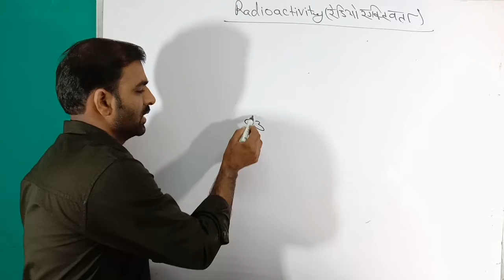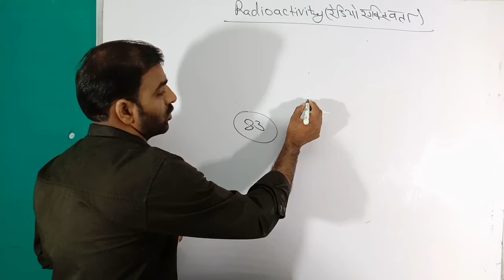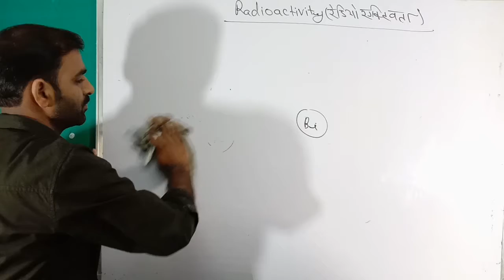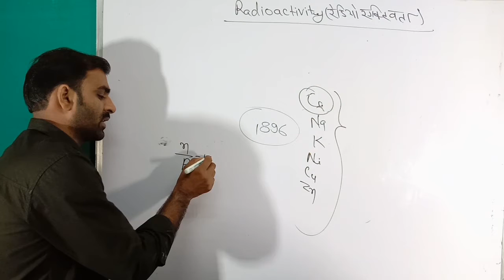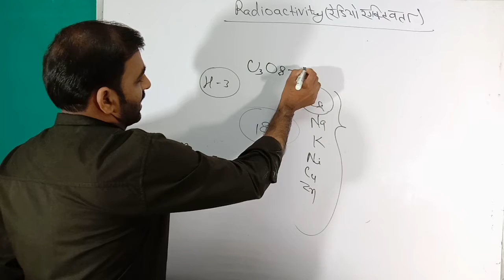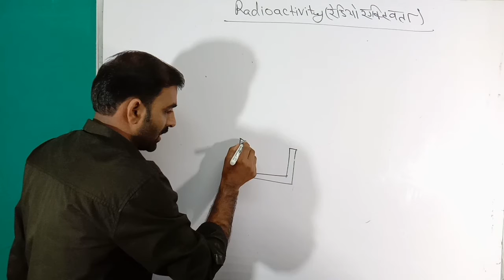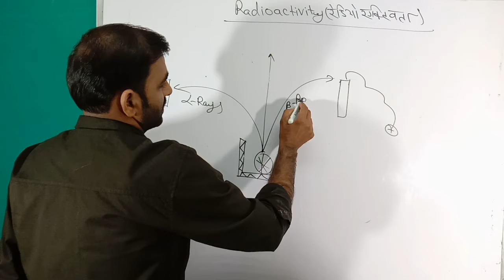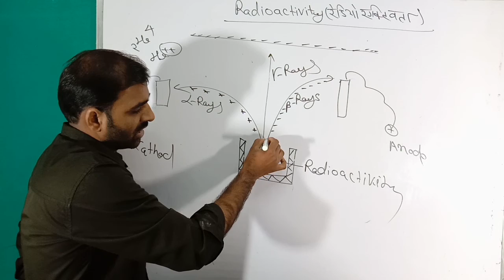रेडियोएिक्टवता Radioactivity kya hai Class- 12th board Exam